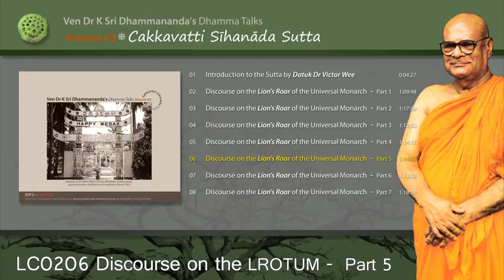LC0206 Discourse on the Lion's Roar of the Universal Monarch Pt5 Ven Dr K Sri Dhammananda